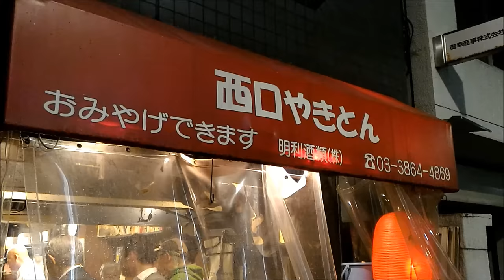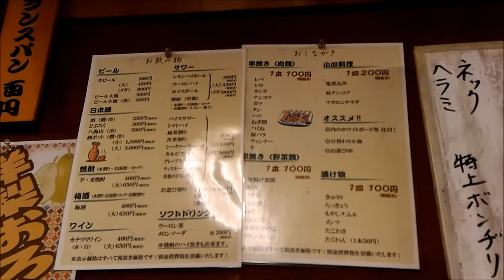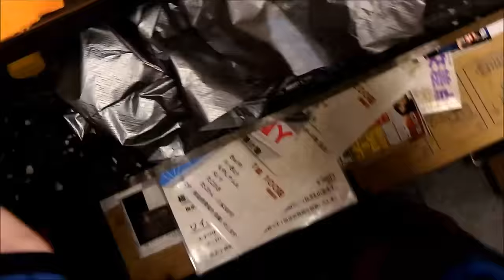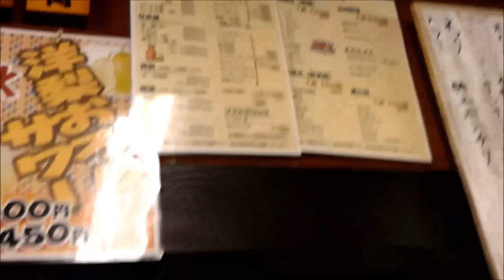ユッキーの『おとこ酒場放浪記』＃１【西口やきとん】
皿なんこつと黒カシラはむちゃうま！是非食べてみてね。あと、ホイスハイボールと、苦茶割りもね。 twitterやってます。